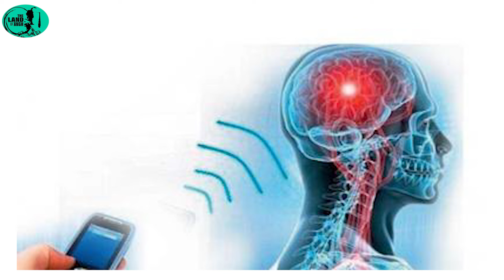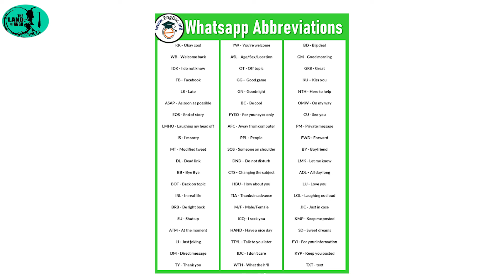Alert 🚨 Awareness | Harmful Effects of Mobile Phone usage on Children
Hello Friends
It’s a big concern for all our Children / Underage who uses mobile phone and don’t know the effects that may lead to Cancer and other health problems.
I’m making this video to educate and also help our community to know the advantages and disadvantages of mobile phones usages especially by children.
I hope this short awareness video will enlighten and help one and all to safe guard the safety of our Children.
Please share around, Thank you 😊